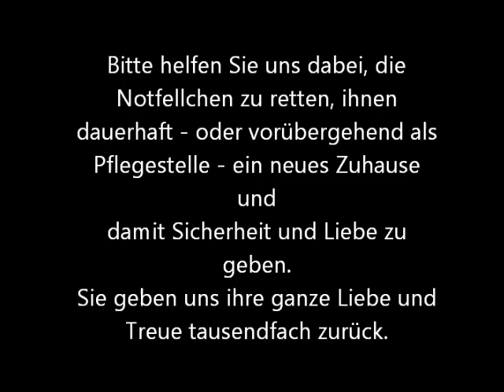Ypsonas, eine Tötungsstation auf Zypern